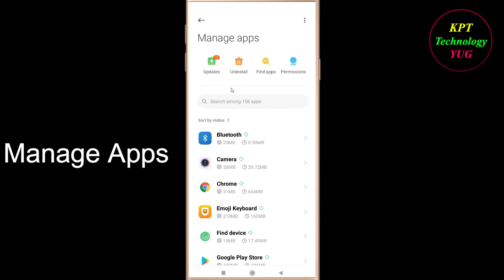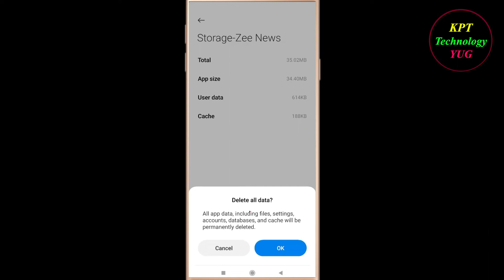How to Fix Zee News App Black Screen Problem Solutions Android & Ios - Zee News Black Screen Error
Follow Easy Steps to Fix Zee News App Black Screen Error. If you are facing Zee News App Black Screen Problem in android and ios mobile phone then you are at right place.